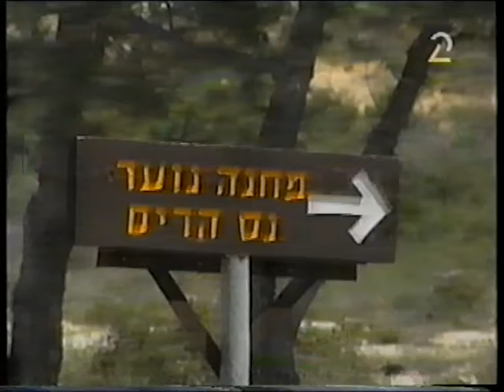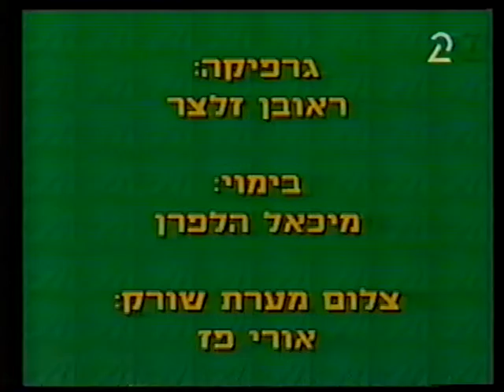מסלול ירוק - פארק עצמאות ארצות הברית (העלאה מחודשת) ‏1991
תוכנית הטיולים של ערוץ 2 הנסיוני.
הועלה מחדש באיכות משופרת.